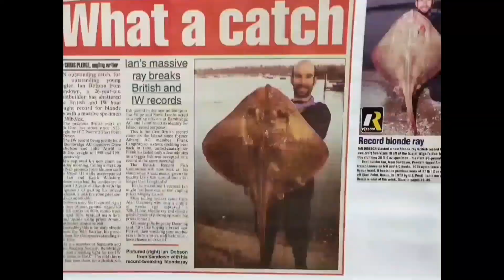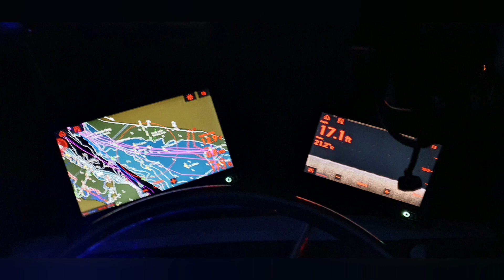Hill Head Bream and Bass Fishing At Night Boat Fishing Southcoast United Kingdom 🇬🇧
A great evenings/nite fishing trip for Bass and Bream no rays which was a surprise but strap congers were a pain !!
Bait used was Ragworm,Squid and Mackerel.